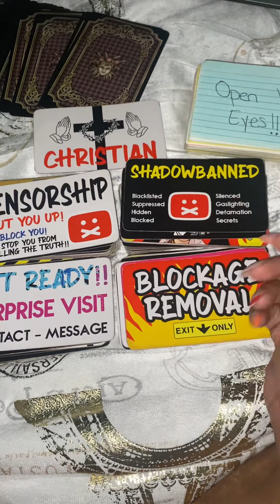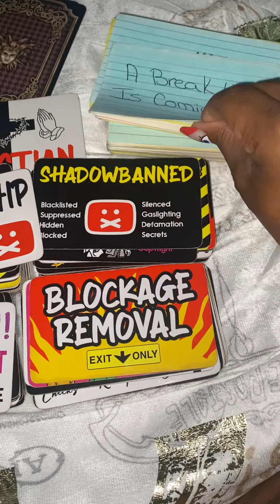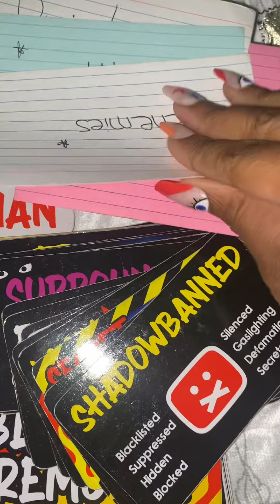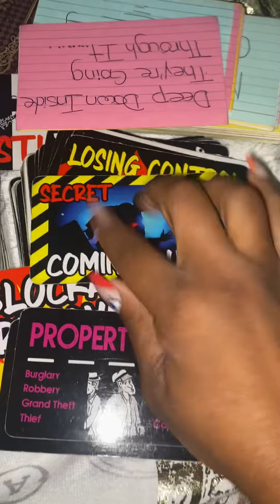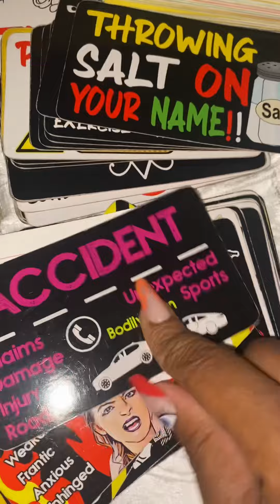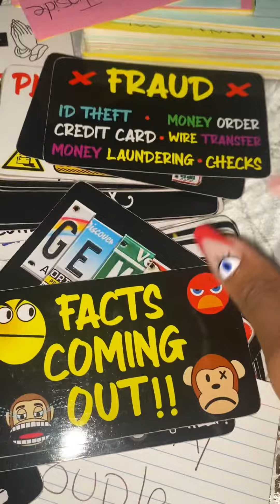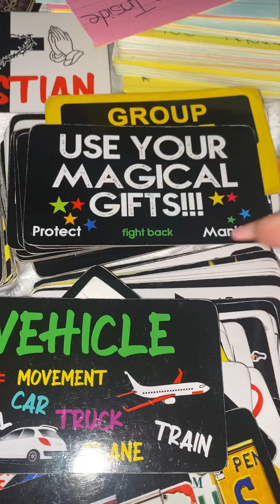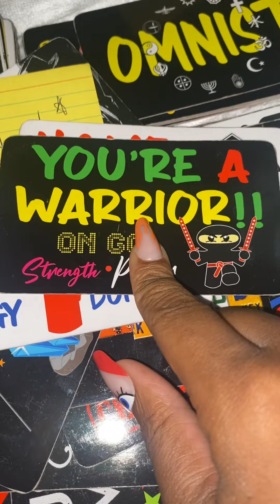karmic CELEBRITY COUPLE involved with SCANDAL/ EPIC DOWNFALL